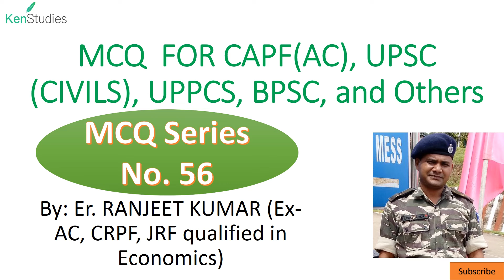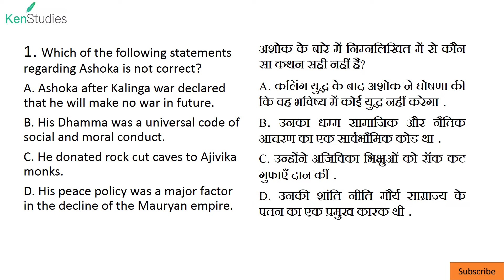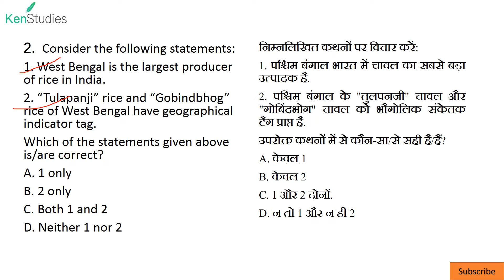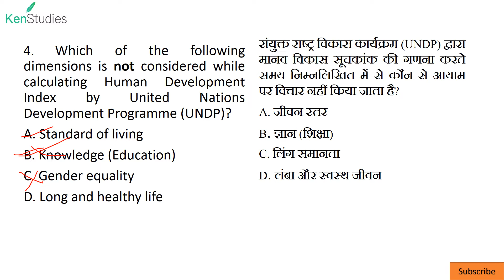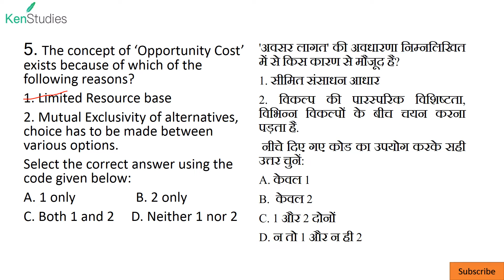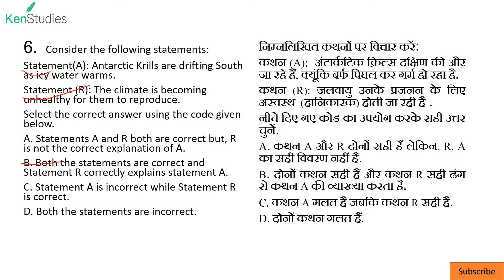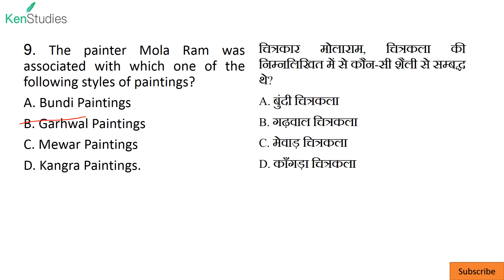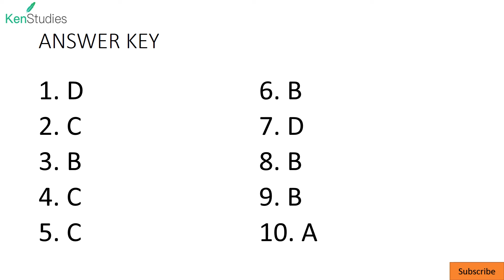MCQ 56, 1st March, 2020 useful for CAPF(AC), UPSC(Civils), UPPCS, BPSC and other